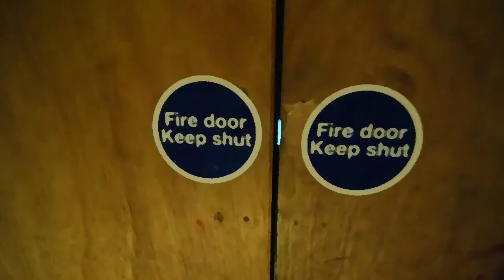3rd_basement_bin.mov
Urban exploration video/adventure game! Extend it to your country, extend it to Manchester! Send us the link of your video, and we will link it to the open endings of the game!

The workshop, during which this video was created, had been held during the European Architecture Students' Assembly 2010 (easa010) Manchester.

The workshop aimed to generate a illusion of freedom; the freedom of being able to walk through walls, roofs, at places one would normally not be able to; the freedom of maneuvering seamlessly between private and public spaces, neglecting the traditional sequence of these spaces; to break down distinctions between private and public, inside and outside, use and function, to replace private space with a "borderless" public surface.

We started the creation of an open source network, where anyone can upload to youtube and link together the videos of their surrounding spaces. The Downtex warehouse complex is a  hub which can be extended into the whole of Manchester, to virtually link together the unused and unusual spaces, and reveal them to anyone.

The plot in the warehouse revolves around a nomadic creature, which has to wander the spaces of the building, because it is harassed and chased away at every point by pointless regulations. It then "bends" the space according to it's needs, when it needs to flee or relocate.

Tutors:
Roland Dániel Németh
Bence Pásztor

Participants:

Aydan Mustafayeva
Mahyar Moharramzadeh
Monica Pacheco
David Kovarik
Jan Hora
Jan Veisser
Barbora Zmekova
Tomas Kubak
Ester Racek
Sibel Pipa
Larisa Sisoeva
Anastasia Kuzi